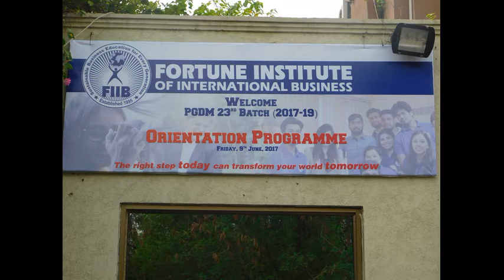Orientation Day - Batch (2017- 2019)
Interesting, interactive and insightful best describe the orientation program for the 2019 batch.